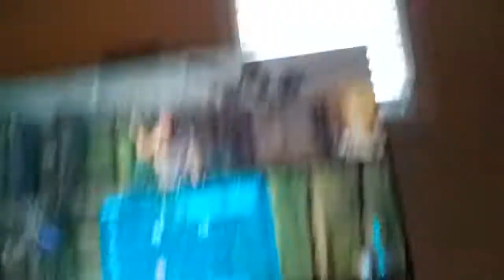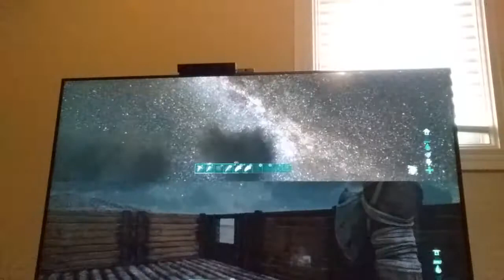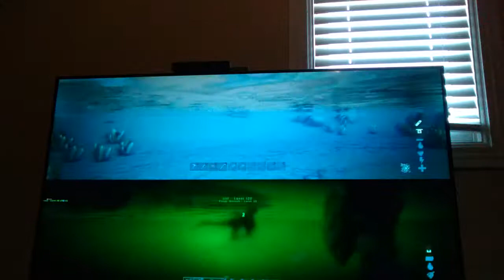Ark! Ep2! Short series!